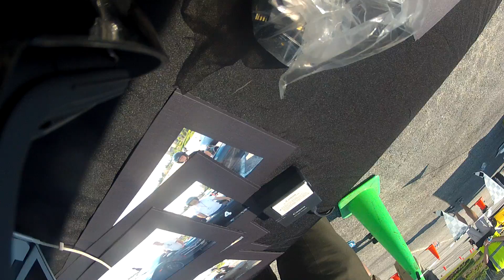An unexpected couple of autocross laps in a Ferrari F430.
Christmas gift of a Ferrari driving experience put me behind the wheel of a Ferrari F430 for a couple "autocross" laps. My instructor was a bit surprised with his 60 year old student!